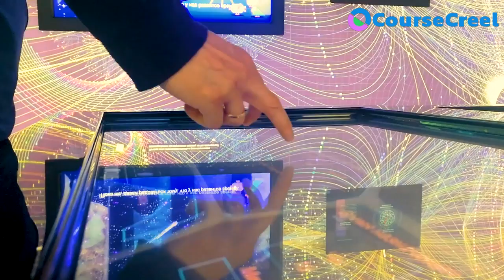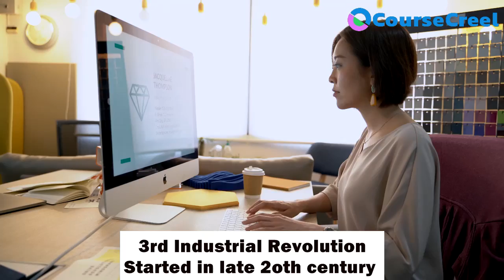Industry 4 0 : Fourth Industrial Revolution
Industry 4.0 stands for Fourth industrial revolution which is related to automation, data exchange in manufacturing, artificial intelligence, cloud computing, machine learning etc. It is the era of imagination.
Industry 4.0 represent advancement in existing technologies which is beneficial for human being.

Lets watch the complete video to understand better Industry 4.0.
Course Creel is an online educational platform which provide recorded courses and live classes for academics, competitive exams and skill development to all learners.